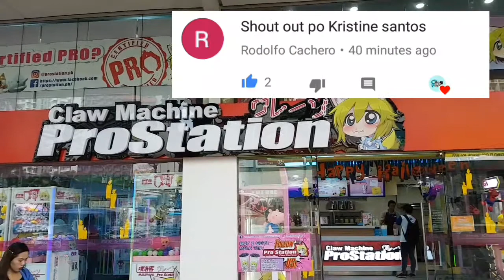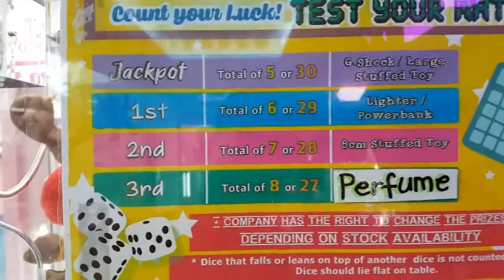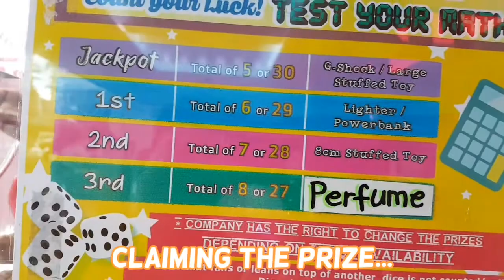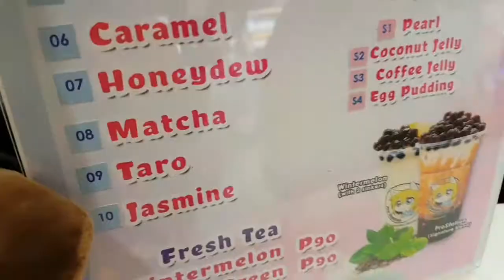Prostation Cubao ( Dice of Fortune)